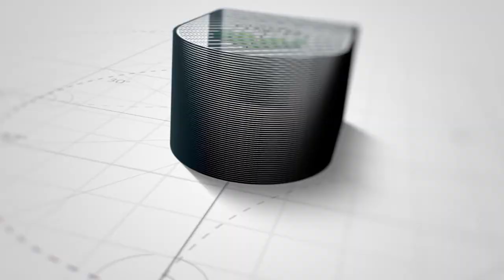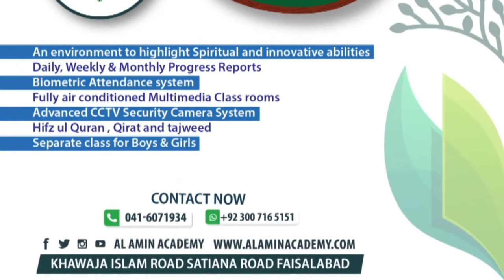What is Makharij | Makharij Number 1 & 2 | Learn Quran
AL AMIN SCHOOL SYSTEM PROVIDING Hifz ul Quran with Standard Schooling Education under the Al Amin Academy Network that is growing day by day with help of Almighty ALLAH ..
Alhamdullah we have Qualified staff for teaching .
An environment to highlight Spiritual and innovative abilities
Daily, Weekly & Monthly Progress Reports
Biometric Attendance system
Fully air conditioned Multimedia Class rooms
Advanced CCTV Security Camera System
Hifz ul Quran , Qirat and tajweed
Separate class for Boys & Girls
Comprehension based study system
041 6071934